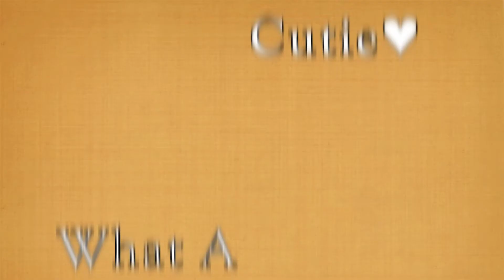Hadiya!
Hadiya is one of my friends and Muataz loves her. He talks about her all the time and he gets super excited when he sees her!